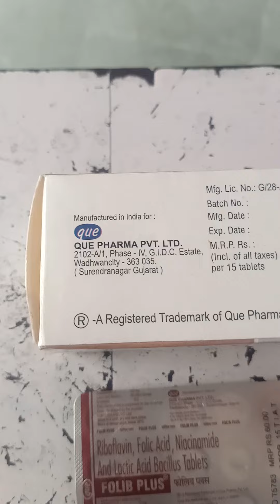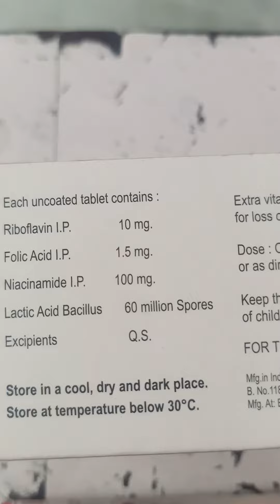folib plus tablet uses for mouth ulcer